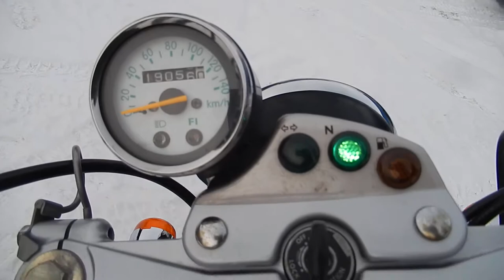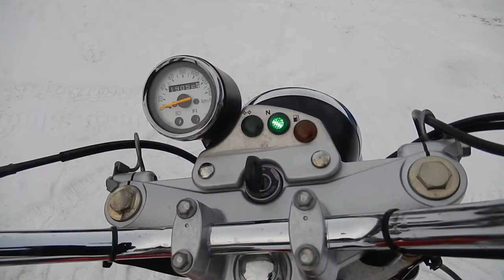No. B8051 SUZUKI VANVAN200 FI